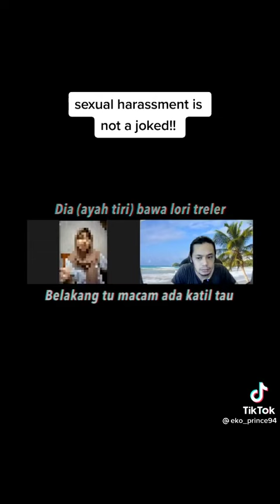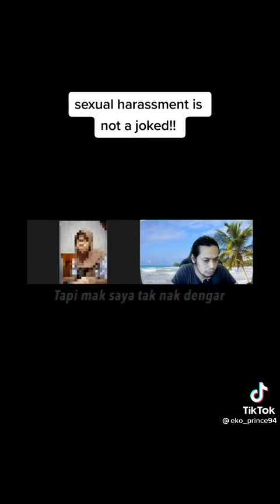Pendidikan. Gangguan di mana2.